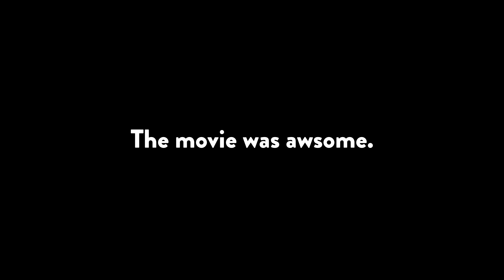Learning to ride exposure.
Deception isn't the only intimidating trail around Brushy Creek Park. I've got to get used to the idea of exposure if I'm going to be living in Colorado!

Anwenk Grey cards

MRP Ramp Control